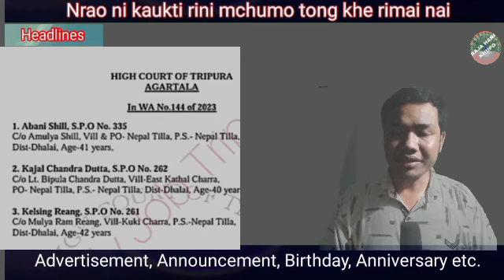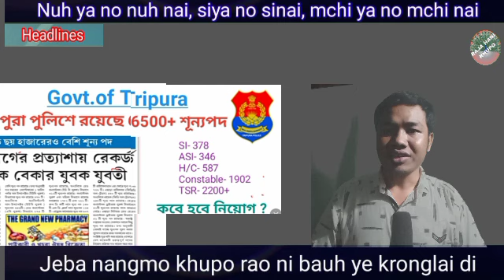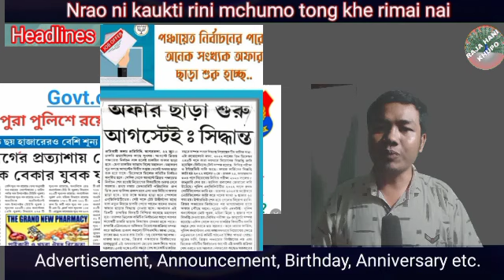CHAKRI LE APPLY LAYAG OU OFFER LE RIYAGYA